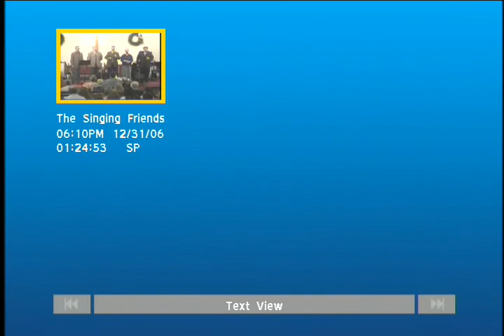FBHC - The Singing Friends 12/31/2006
The Singing Friends
Steve Waggoner & Kim Waggoner
Travis Johnson